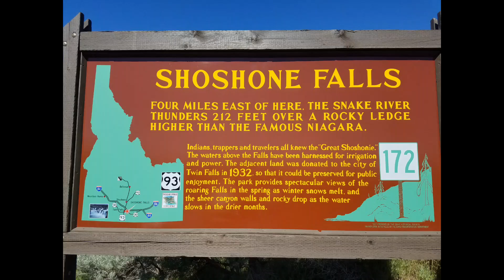Base Jumping Twin Falls ID 2016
Base Jumping Twin Falls